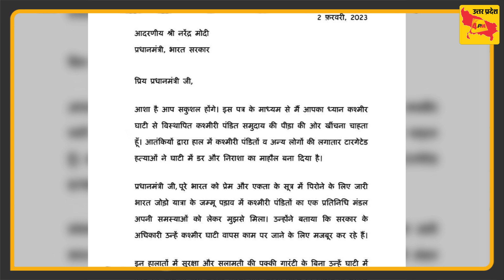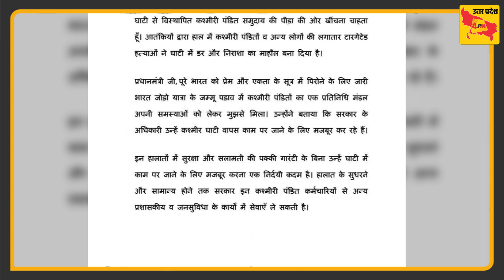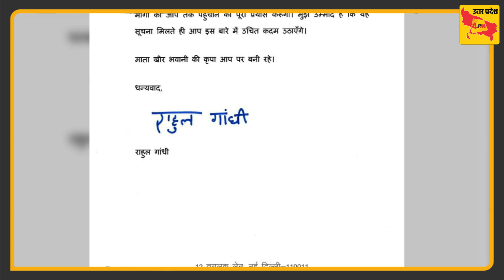Rahul Gandhi ने पत्र में ऐसा क्या लिखा कि हो गया वायरल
4PM News Network 🌎